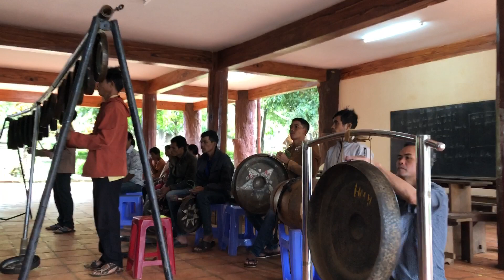Thánh Lễ an táng của chị Theresa H' Hing (5.7.2019)